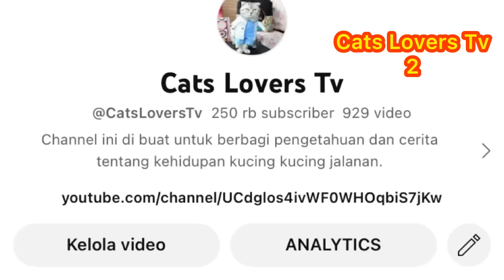Mengharukan Persahabatan Kucing Kaki 3 Dan Kaki 2 Sasha & Tom Mereka Saling Tolong Menolong..!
Di mulai Daru Kucing sasha Dan Tom mereka bersahabat sejak mereka berada di basecamp Cats Lovers Tv.

kucing sasha kakinya 3 karena di amputasi tertabraak di jalanan.
Sedanfkan kucing Tom kecelakaan Karena tertabraak kreeta api
mereka sekrg jadi sahabat.

begitu juga kucing ima yang jga korban kecelakaan  mereka sudah menjadi teman .

begktu juga kucing Kim yang kakinya juga tinggal 3 tapi bedanya kucing kim kucing yang merasa dirinya hebat hingga dia berkuasa Di basecamp Cats Loverz Tv